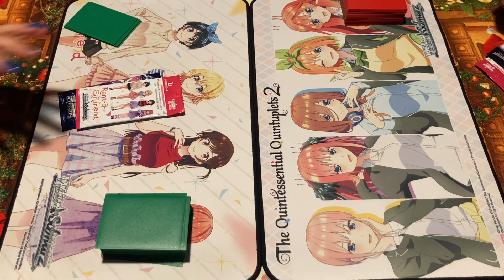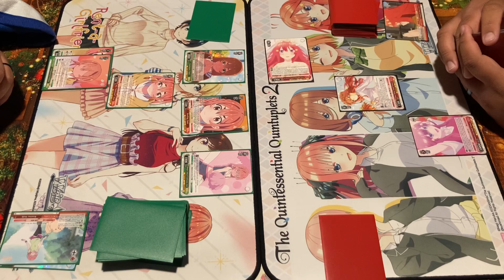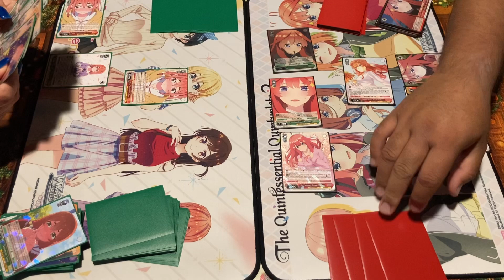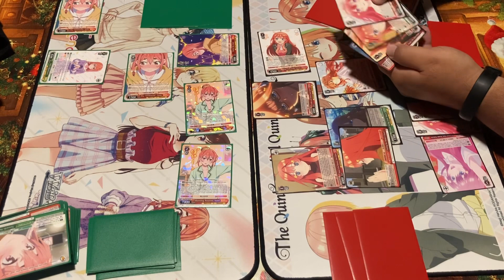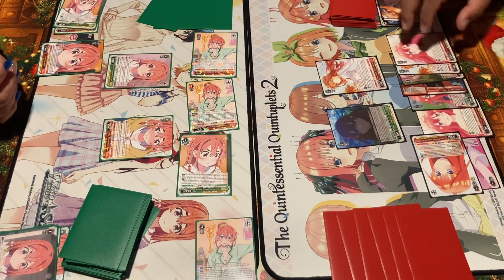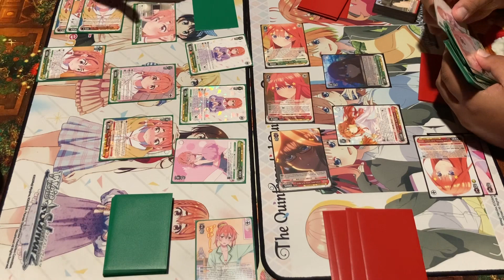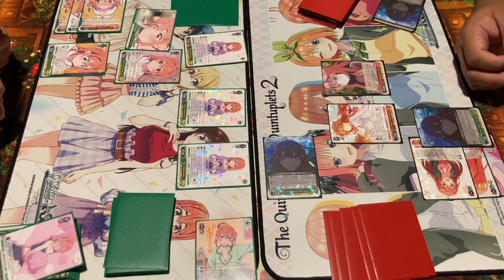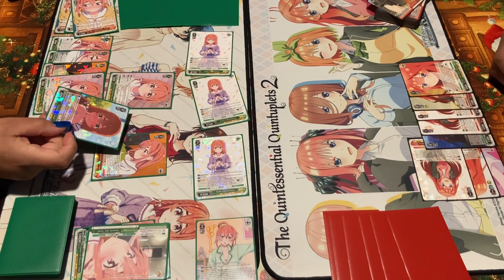Sumi Sakurasawa Vs. Itsuki Nakano Waifu Weiss Schwarz Game